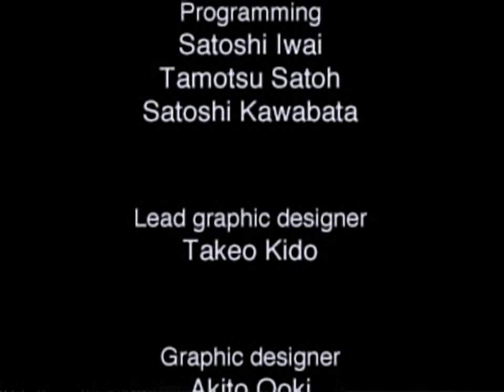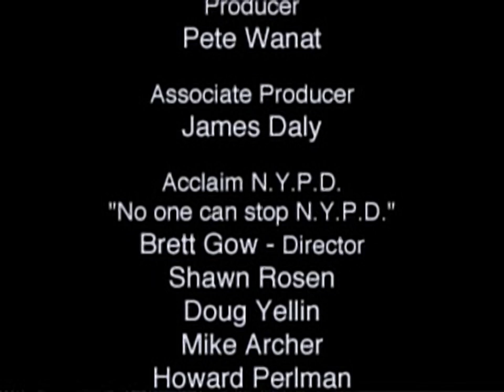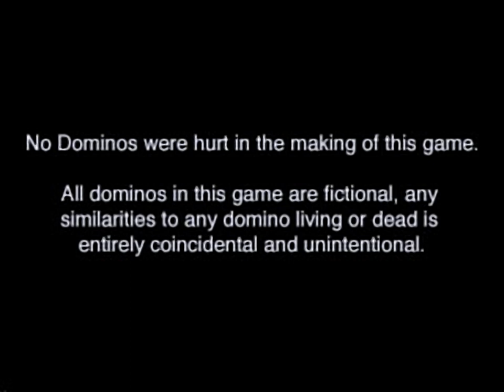No One Can Stop Mr. Domino - all videos for the Playstation 1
00:00 - OPENING.STR
00:44 - END1.STR
01:11 - END2.STR
01:39 - END3.STR
02:04 - END4.STR
02:31 - END5.STR
02:58 - STAFF.STR